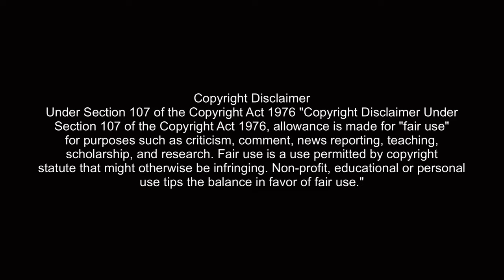the six idiots best bits part three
Horrible Histories
Yonderland
Ghosts
Bill

for anyone who doesn’t have a clue who “The Six Idiots” aka “ThemThere” are, they are a 6 persons comedy troupe who have starred in, written and produced several different tv shows and films, including Horrible Histories, Yonderland and BBC Ghosts. the troupe is made up of Mathew Baynton, Simon Farnaby, Martha Howe-Douglas, Jim Howick, Laurence Rickard and Ben Willbond.